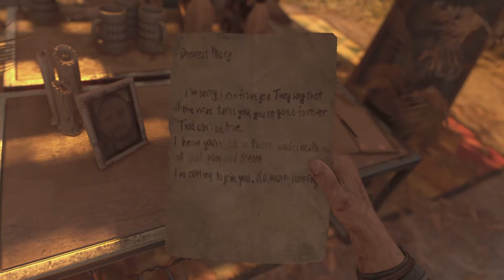Dying Light 2: 15 Years Later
Hey everyone first I want to apologize for my mice I didn't know it was turned all the way up and second I want to welcome you all to Dying Light 2 A new zombie apocalypse.

You see the logo in the video that is my new sponsor Dubby energy drink and if you like to try it I have a coupon